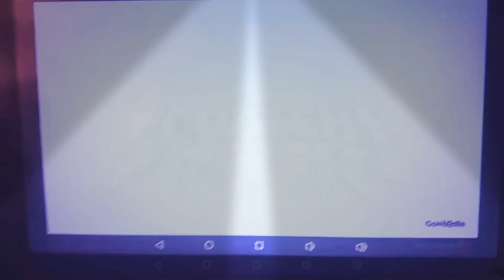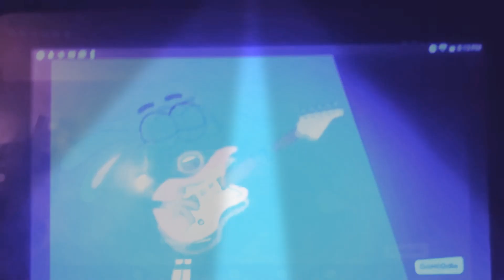The Champiverse Squatchy Rock (Dance A Long)